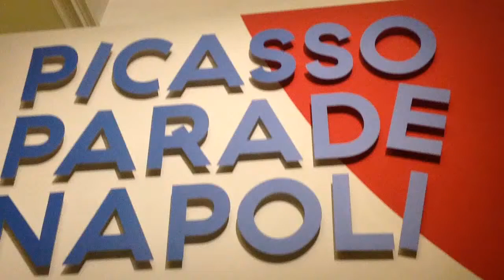PICASSO PARADE CAPODIMONTE